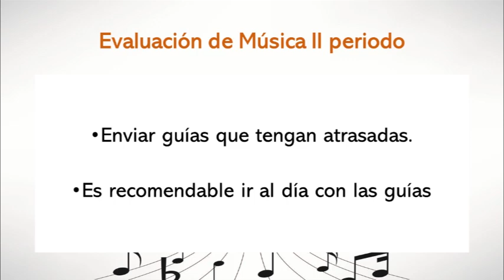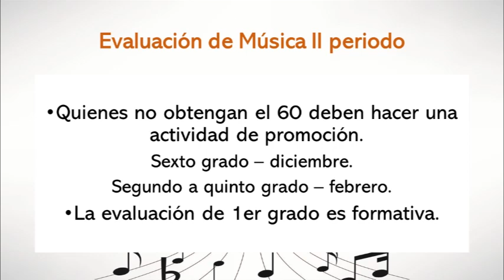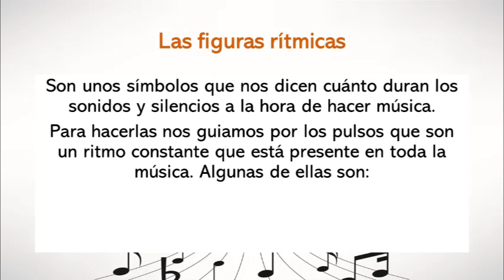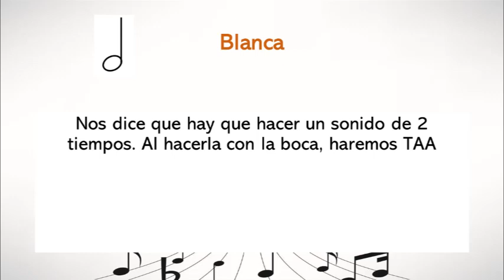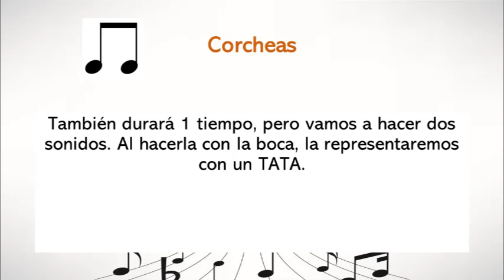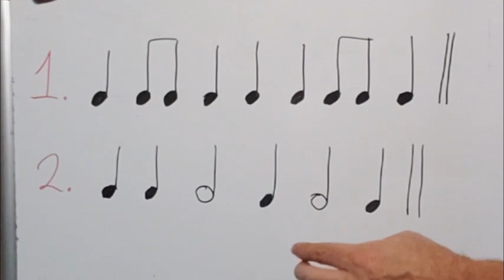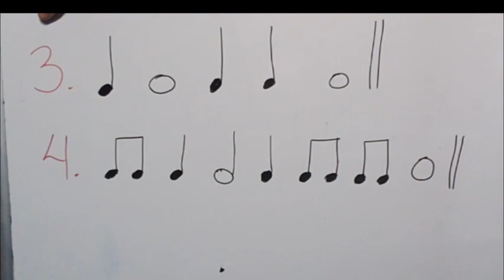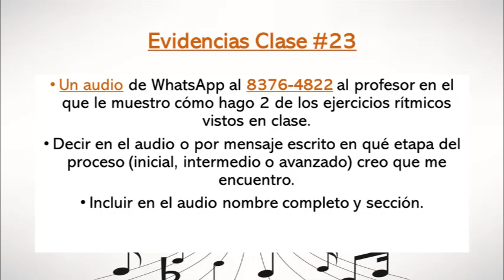Clase de música en cuarentena #23 (2º Grado)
- Las Figuras Rítmicas.